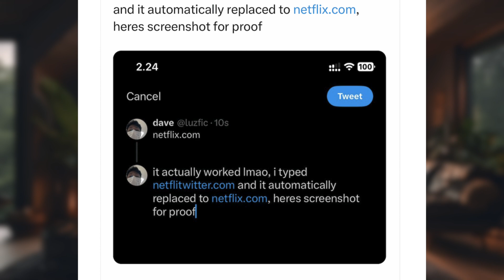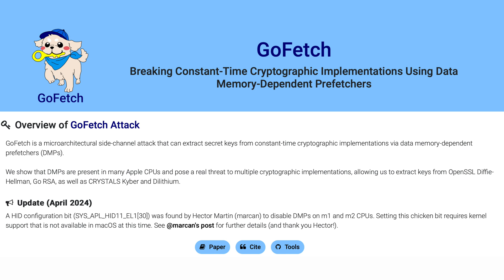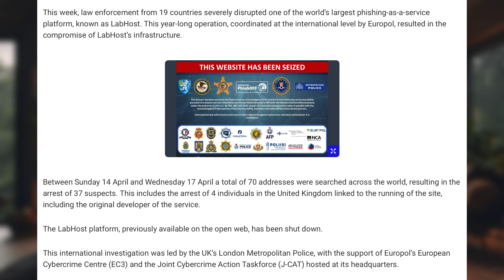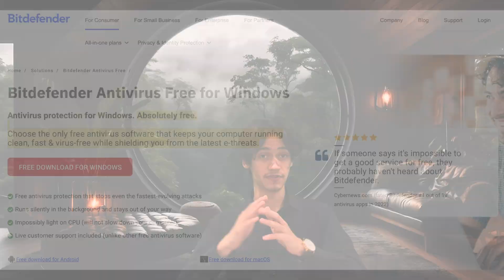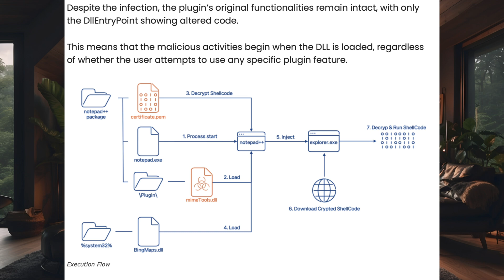Your Anti-Virus is making you VULNERABLE! - Monthly Cybersecurity News Fast-Tracked!!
Today, we're exploring a startling reality where even your antivirus is leaving you vulnerable to cyber attacks. Picture coming home only to discover an intruder inside due to the Unsaflok exploit, a severe vulnerability affecting Saflok’s RFID Locks in apartments and hotels globally, making unauthorized access as simple as using a NFC device. We're also diving into a deceptive scam involving a small tweak to URLs that led to widespread phishing by exploiting how Twitter.com was displayed, illustrating the critical importance of vigilance in digital security. Moreover, Apple users face risks from the GoFetch flaw in M series chips, which allows attackers to extract encryption keys directly from the CPU's cache, a sobering reminder of the sophistication of modern cyber threats. In addition, we discuss a recent Roku incident where 576,000 users were compromised through credential stuffing, highlighting the dangers of password reuse and the necessity of multifactor authentication. The episode further covers the shutdown of Labhost, a massive phishing-as-a-service platform, and how its dismantling marked a significant win against cybercrime due to its mass theft of your passwords and credit card details. And not forgetting the Bitdefender paradox, where a security misconfiguration allowed malicious control over devices, proving that no one is safe—even those with supposedly robust cybersecurity measures. Finally, we touch on China's crackdown on encrypted messaging services, a move that starkly demonstrates the ongoing global battle over data privacy and cyber security.

TIMESTAMPS:
00:00 - Beginning
00:21 - Leaving the door open - (Unsaflok)
01:25 - URL X-ploited - (Twitter Phishing Mishap)
02:25 - Your Mac is Vulnerable - (GoFetch Vulnerability)
03:48 - Roku gives its 576k Reasons why - (Roku’s Databreach)
04:58 - Labhost’s Phishy Business - (PhaaS Distrupted)
06:36 - Do you WANT to get Hacked?? Get an Anti-Virus! - (Bitdefender Vulnerability)
07:39 - No Signal in China - (Messaging Apps Removed)
08:41 - Thats note your computer anymore - (Notepad Vulnerability)